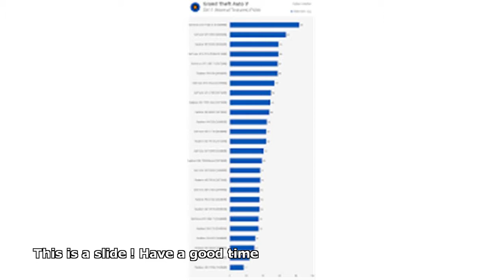pentium d gta v